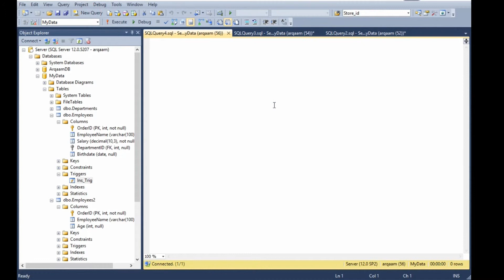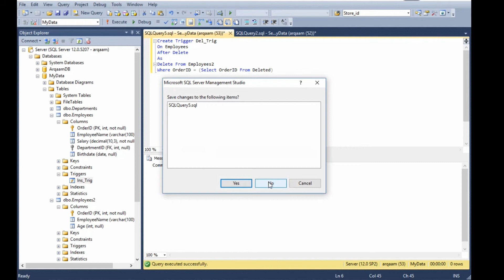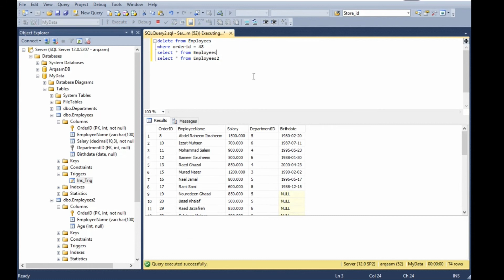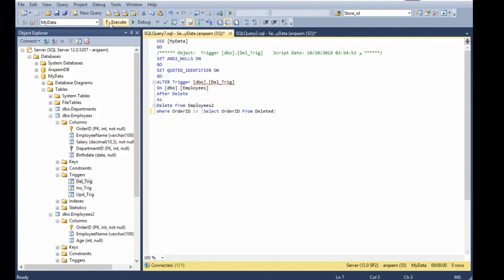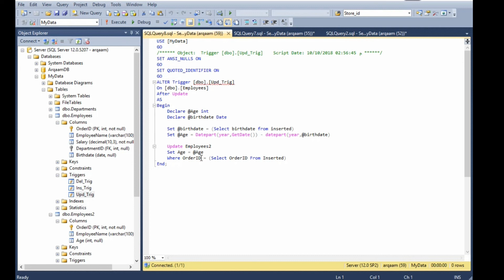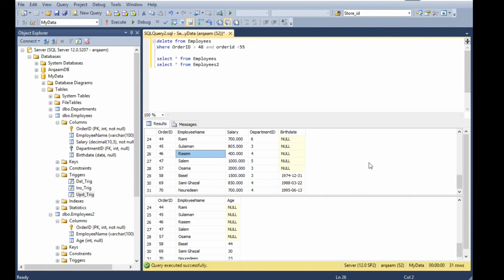Working With Triggers in MS SQL Server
هذا الفيديو يغطي موضوع ال Triggers في الـ SQL Server
After Insert, After Update, After Insert

This video covers the Triggers in MS SQL Server